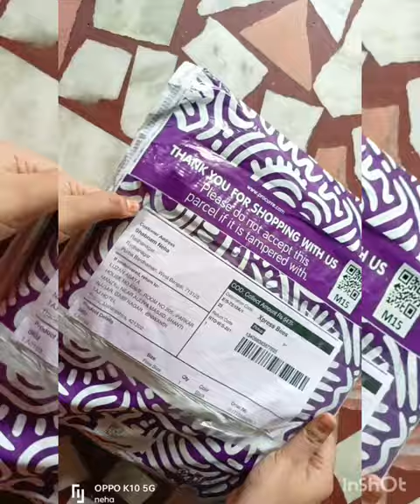mesho Abaya burkha for women under Rs 650